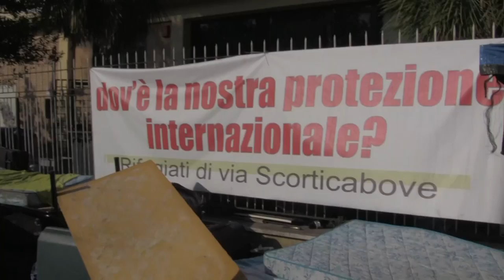Roma, sgombero di via Scorticabove. Parlano i rifugiati.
ROMA VIA SCORTICABOVE, PRETENDIAMO RISPETTO. IL COMUNE NON VUOLE I CENTRI DI ACCOGLIENZA E E LI PROPONE DOPO 15 ANNI CHE SIAMO IN ITALIA

Abbiamo intervistato Adam al presidio di Scorticabove a Roma. Il 5 luglio sono state sgomberate 120 persone dallo stabile in cui vivono da diversi anni. Lo stabile era stato assegnato dal Comune ad una cooperativa che lucrava sui rifugiati sudanesi che ci vivevano. Dopo essere stata coinvolta in Mafia Capitale la cooperativa è sparita. Dal 2015 Adam e i suoi compagni si autogestivano. Ora l'assessore alle politiche sociali, Baldassarre li vorrebbe distribuire nei centri di accoglienza. Nessuno degli abitanti di Scorticabove ha intenzione di essere ancora una volta sfruttato dalle cooperative e di ritornare nei centri di accoglienza dopo aver vissuto in italia per più di 15 anni.